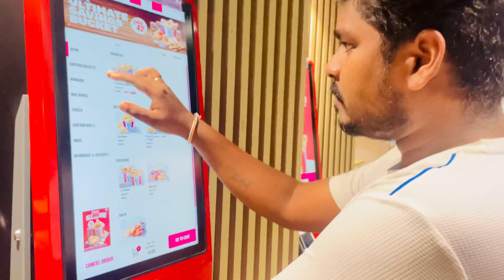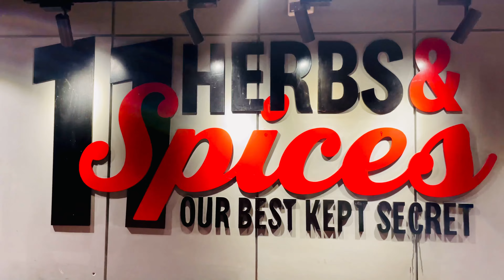I Tried INDIAN Flavoured KFC 🥵 My True Review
Had been to KFC after years to try their Double down burger cos thats the innovation i thought worth trying. Took their Box meal with wings/double down/cool drink/Chocopie and some govt taxes. I found the chicken wings little fresh, thankfully, and it didn't have a stale or cold storage smell/flavor which generally i always found with KFC and that was the reason i stopped KFC. The cold drink and pie have no mention cos its not made by KFC, however, i hope KFC could give water bottle instead of cold drink as an option too. Double down burger (A burger with no bun and two layers of chicken with salads/mayo and cheese in between) - The reason i was there for. Well it came well wrapped and on the first look i did like its appeal with fresh onions peeping out soaked in mayo and cheese. The chicken was soft and the teeth could dig in easily to feel its flavor. The covering was consistent and so was its taste. What i didnt like was its oily nature. By the time i finished the burger, my fingers were oily and it carried the same taste in my throat. KFC needs to work on that part, else the burger tasted good. Look forward for some variations in this in terms of spiciness and different stuffings. Verdict: Worth a try and definitely a innovation that can be improvised in coming days.